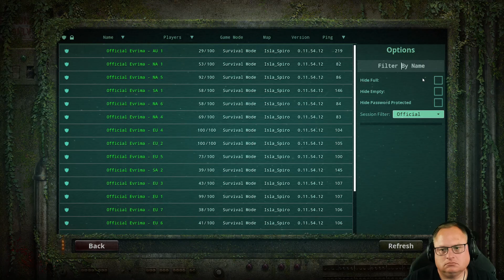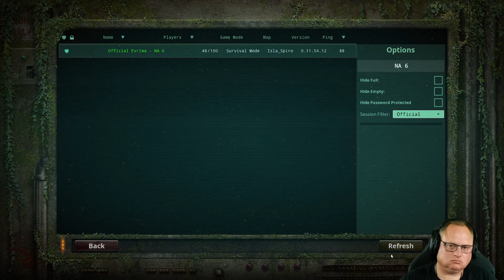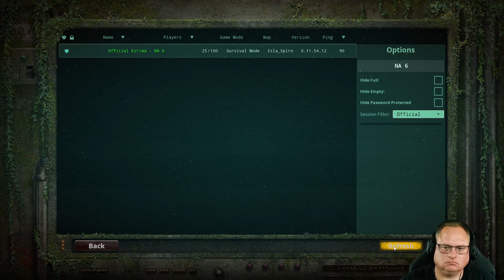Lets Play The Isle ..... Come Join...NA6.......Sub Goal 15